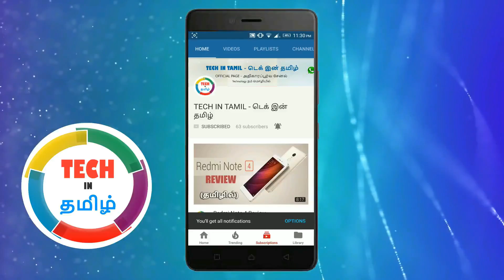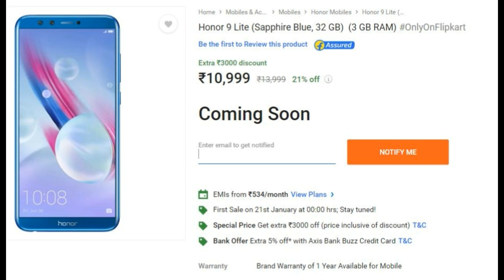Honor 9 Lite - Launched in India | Tech in Tamil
Huawei Honor 9 Lite officially launched in India. The complete specification, price, camera and all information shown in this video Honor9Lite | Tech in Tamil

Honor 9 Lite (Midnight Black, 32 GB) (3 GB RAM)
Honor 9 Lite (Sapphire Blue, 32 GB) (3 GB RAM)
Honor 9 Lite (Midnight Black, 64 GB) (4 GB RAM)
Honor 9 Lite (Sapphire Blue, 64 GB) (4 GB RAM)